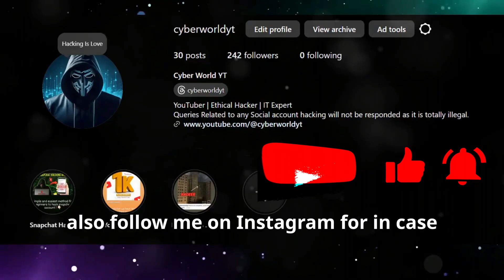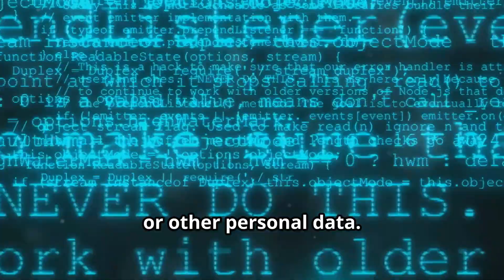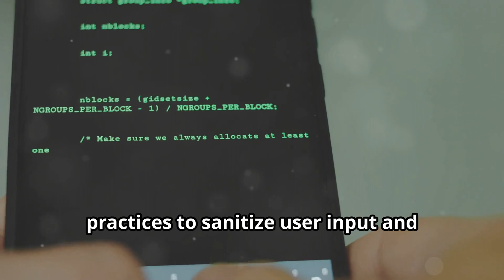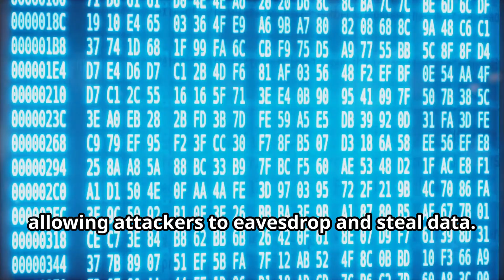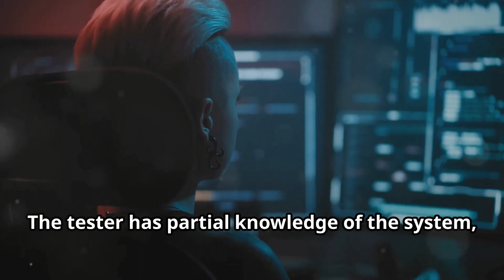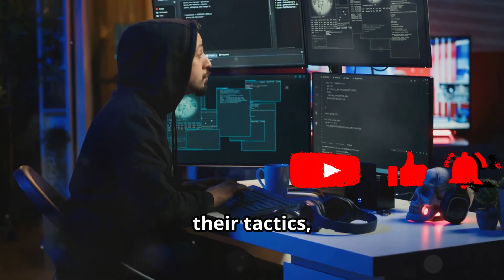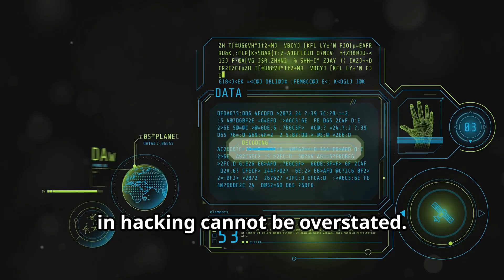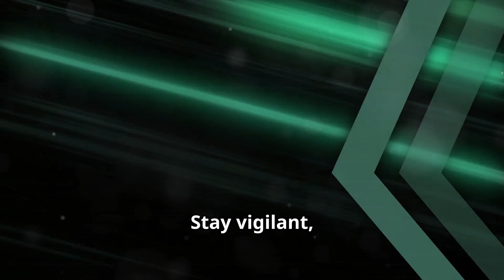How To Hack Network? | Network Hacking Methods Explained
Learn the basics of how to hack a network in this video. We'll explain different methods of network hacking to help you understand the vulnerabilities in your network. In this video, we'll delve into the fascinating yet critical world of cybersecurity. You'll gain awareness about common hacking techniques and learn how to protect your digital life. From phishing attacks and man-in-the-middle threats to SQL injection and zero-day exploits, we cover it all. Understand how hackers operate and the importance of ethical hacking in safeguarding our data. Learn practical tips like using strong passwords, enabling two-factor authentication, and staying vigilant against cyber threats.

OUTLINE:

00:00:00 Welcome to Cyber World YT!
00:00:08 For Educational Purposes Only
00:00:38 Network Security in Today's World
00:01:19 A Simple Explanation
00:02:02 Tricking Users into Trouble
00:02:50 Eavesdropping on Your Data
00:03:47 Exploiting Website Vulnerabilities
00:04:40 Essential Cyber Hygiene Practices
00:05:56 Common Hacking Methods and Their Impact
00:06:50 Subscribe for More
00:07:30 Advanced Hacker Techniques
00:07:51 The Role of Penetration Testing in Network Security
00:09:28 The Role of AI and Machine Learning in Cybersecurity
00:11:02 Legal and Ethical Considerations of Hacking
00:12:59 Practical Tips for Improving Network Security